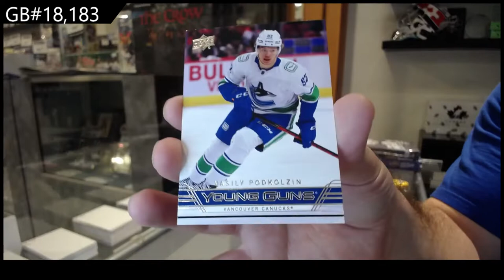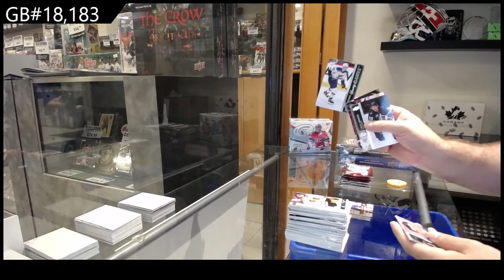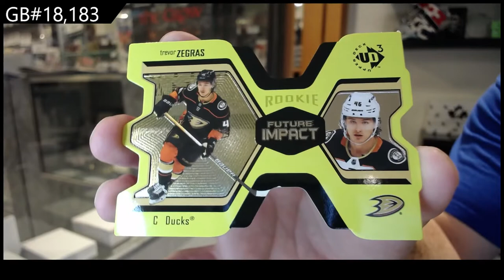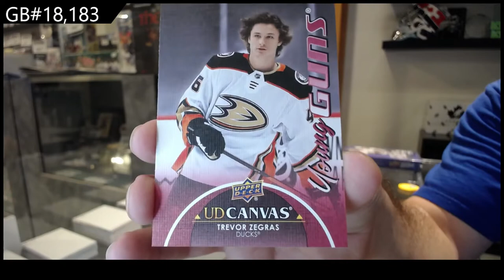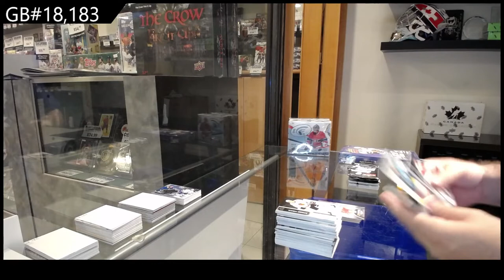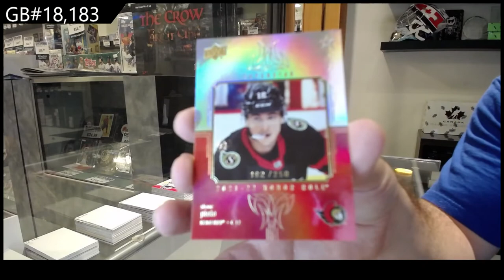21-22 UD Series 1, 21-22 UD Series 2 & 21-22 UD Extended Hockey Box Break - C&C GB #18,183